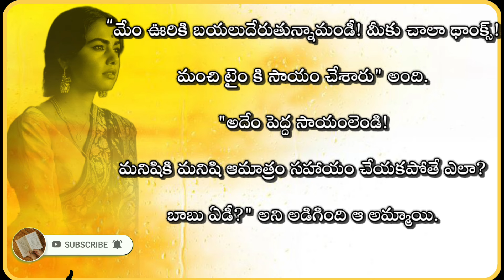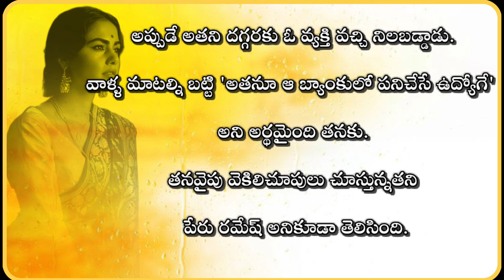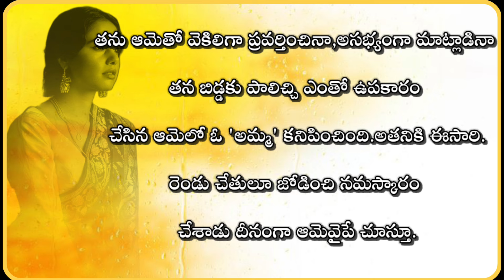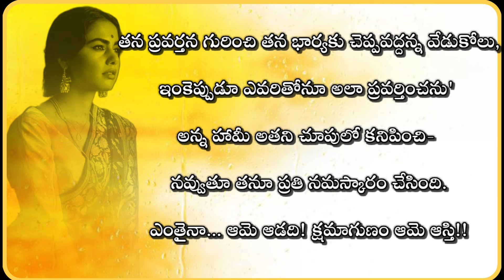ఆమె దగ్గరకు వెళ్లి అడగకూడానిది అడిగాడు... Telugu stories|Telugu kathalu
Telugu new mother story
Beautiful mother story
Best Telugu stories